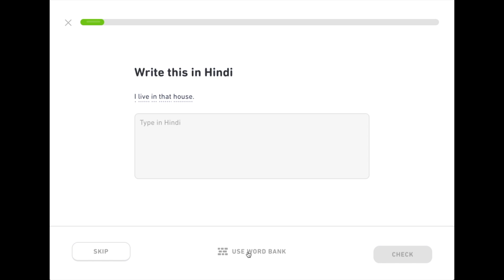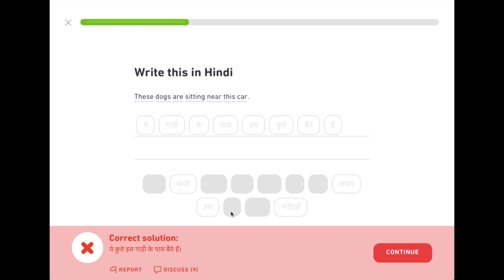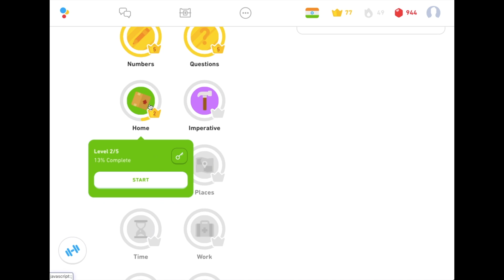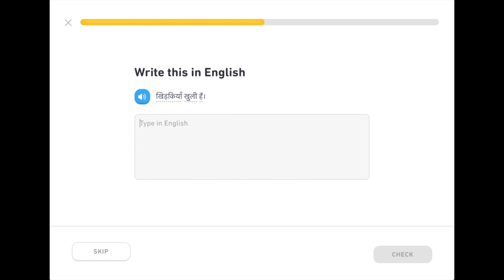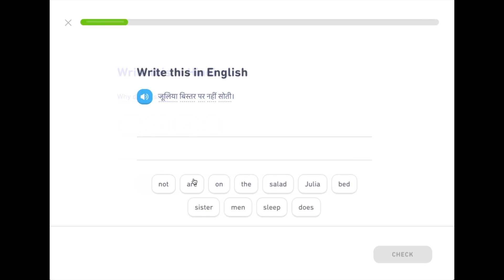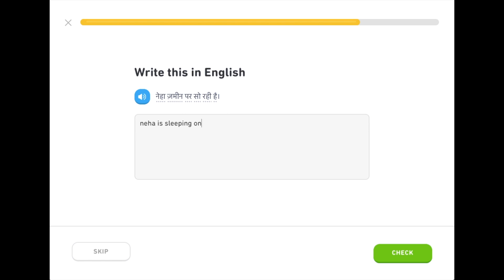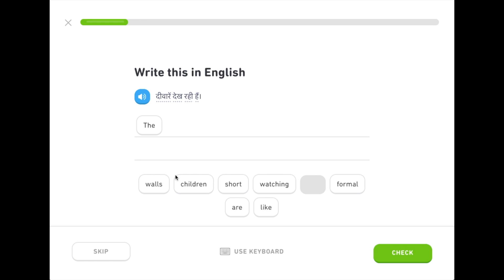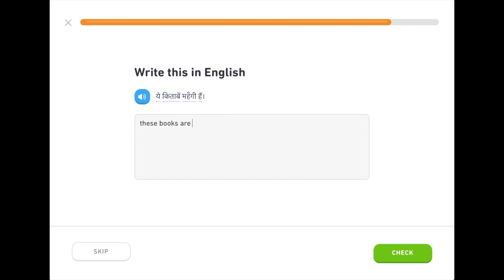Duolingo Day 133: Hindi Home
Eid Mubarak from Dhaka! A prayer for the Muslims across the world who are celebrating the day with sacrifice and their loved ones. A prayer for those Muslims who live in hardship and sacrifice every day. And a final prayer for people of all faiths so that we may live in peace, prosperity and harmony together.